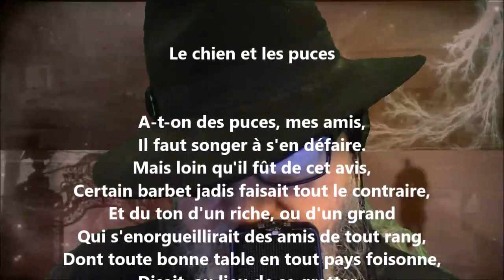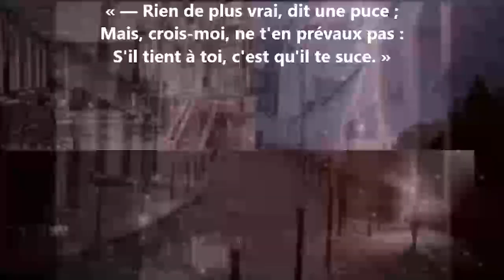Le chien et les puces - Antoine-Vincent Arnault lu par Yvon Jean